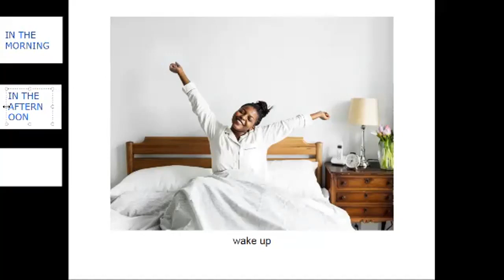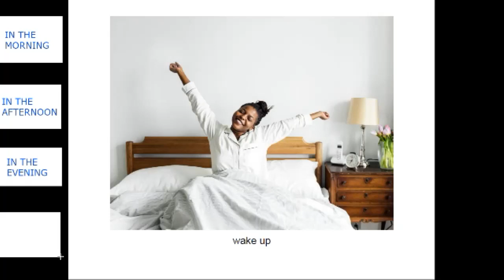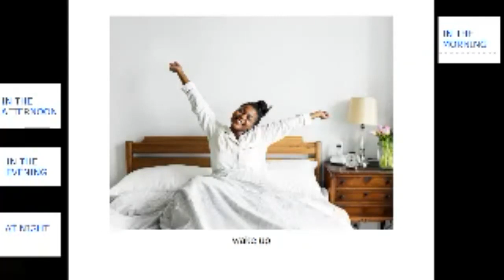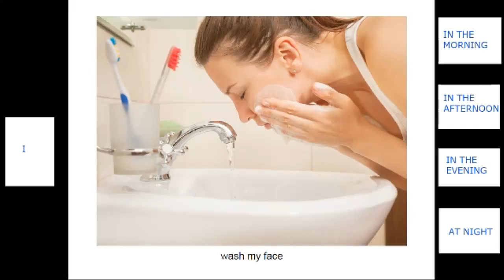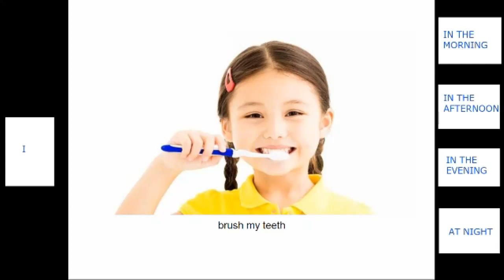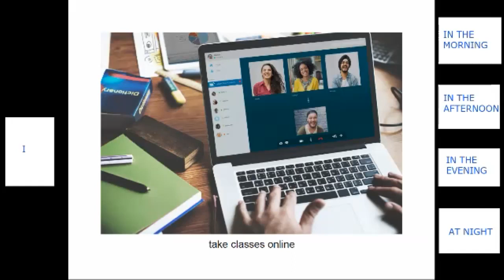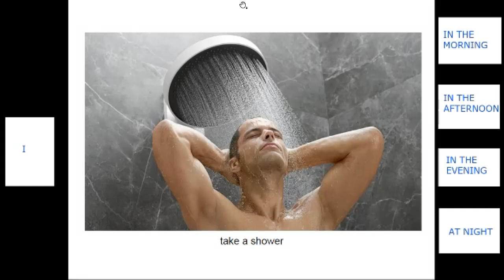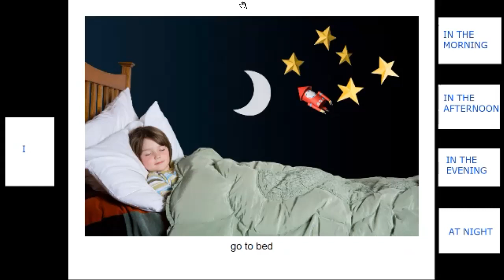Inglés Sexto Grado (Nov 30, 2021)